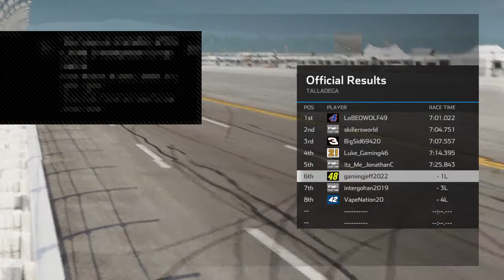Online Racing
Pay Pal @MasonUrbain